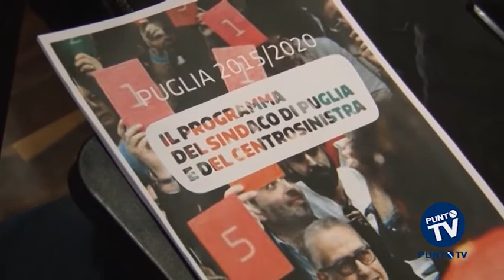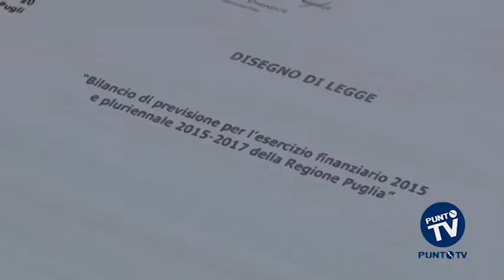Regionali, dopo il Consiglio arriva il toto assessori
Passata è la tempesta, odo parlare di assessori regionali. Dopo quella che Emiliano stesso ha definito una vittoria “senza se e senza ma”, la partita si sposta sulla nuova giunta che l’ex sindaco di Bari dovrebbe presentare nei prossimi giorni. E la variegata alleanza raccoltasi intorno al vincitore dovrebbe passare alla cassa per riscuotere il credito ottenuto a suon di voti. A conti fatti, dei 29 consiglieri della nuova maggioranza 13 sono del Pd, 6 della lista Emiliano Sindaco di Puglia, quattro di Noi a Sinistra, tre dell’Udc che ha lasciato a bocca asciutta Realtà Italia e tre per la Puglia con Emiliano, più lo stesso neo governatore. Il che significherebbe, secondo alcune interpretazioni, quattro assessori al Pd, tre alle liste civiche, due ai vendoliani e uno ai casiniani. Otto su dieci assessori dovranno essere scelti proprio tra i consiglieri di maggioranza. In pole position ci sarebbero Antonio Nunziante, l’ex prefetto di Bari, Gianni Giannini, che verrebbe riconfermato nella carica di responsabile delle infrastrutture, Donato Pentassuglia, ex assessore alla Sanità, e Pino Romano, forti delle migliaia di preferenze ottenute a Taranto e Brindisi. Mentre Sergio Blasi, ex segretario del Pd e principe dei voti (oltre 15mila nel Salento) smentisce di aver chiesto a Emilano un posto da assessore. Che in teoria potrebbe andare ad Alfonso Pisicchio, che dopo l’elezione in Regione si ritrova a ricoprire quattro cariche: consigliere comunale a Bari, consigliere e assessore metropolitano, e adesso consigliere regionale.
Nessuna notizia invece da Noi a sinistra (escluso un rientro in giunta di Guglielmo Minervini dopo i dissidi pre elettorali con Emiliano, mentre l’ex assessore Fabrizio Nardoni è stato bocciato dal voto popolare) e dall’Udc, che potrebbe portare in giunta Peppino Longo dopo la riconferma. Infine, il nodo della parità di genere: in teoria gli assessori donne dovrebbero essere cinque, ma per fare questo Emiliano, che ha solo consiglieri uomini, dovrebbe prendere due esterni “rosa” (in pole position Loredana Capone, che a Lecce ha preso 12mila preferenze restando comunque fuori, e Annamaria Curcuruto, già dirigente del Comune di Bari) più altre tre fuori quota, secondo uno schema che andrebbe in conflitto con la norma che impone otto assessori esterni su dieci. Il rompicapo, adesso, è tutto nelle mani del Gladiatore.